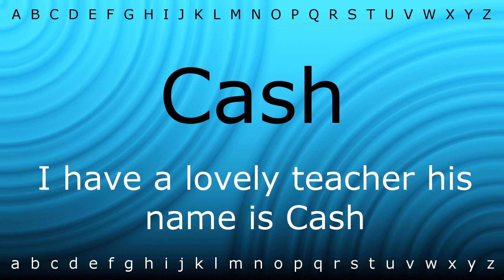How to say 'Cash' with Zira.mp4